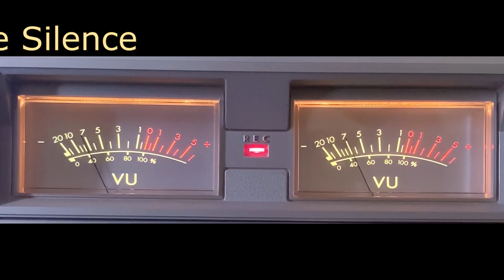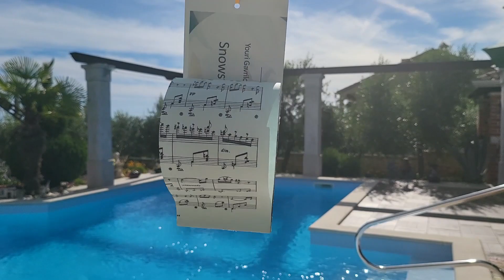You Control The Silence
I can't listen to my music the way I listen to everybody else's music, at least for a few years; I stop going "Oh, the bass drum's a bit loud there", "that bit was a happy accident in the studio", "There's a wrong sound bit there but didn't realise until after I mixed it" etc. etc.
You Control the Silence is a few years old now, and has become one of my personal favourites, (not the best seller on Bandcamp though!). I fancied creating another video as it's been a while and thought, well why not! It's only my 2nd video for a piece of music with vocals.

Most of my music is on Bandcamp, you can listen for free (for a while):-

This is the album this track is from:-

More music can be found via Linktree, including some vocals...

Music I create with an Australian collaborator (vocals & instrumentals):-

We do videos too!